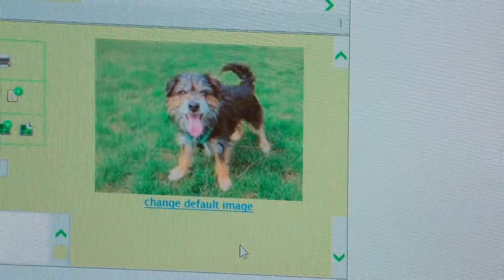The Dog House: UK "Official Trailer"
Finding the right home isn’t easy. Join these four-legged friends on their journey as The British Dog Rescue Centre finds their perfect match!